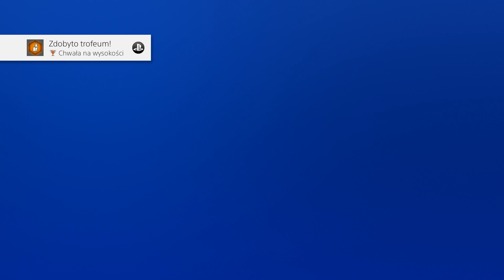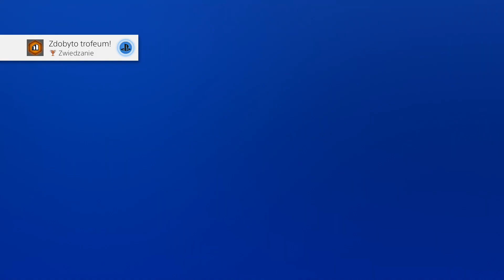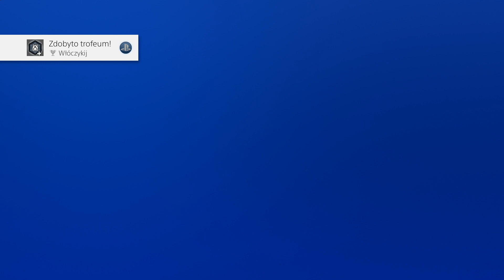[PS4] Marvel's Spider-Man | PL [#22] Powrót do szkoły